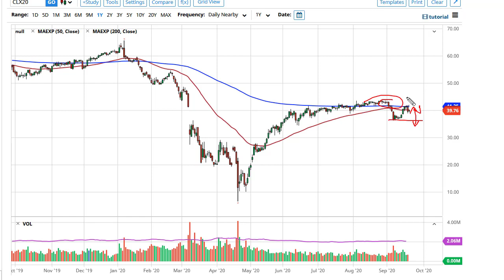WTI Crude Oil Forecast September 23, 2020